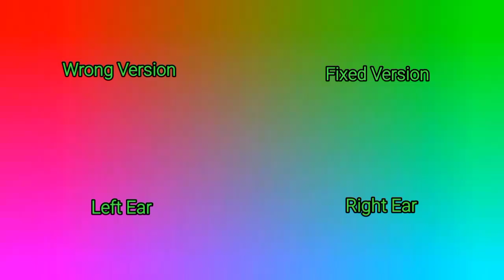Preview 10A V13 Effects (Preview 2 Effects) (Wrong Version + Fixed Version)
(Gift to @ExpologicalOE)

Source By @ExpologicalOE